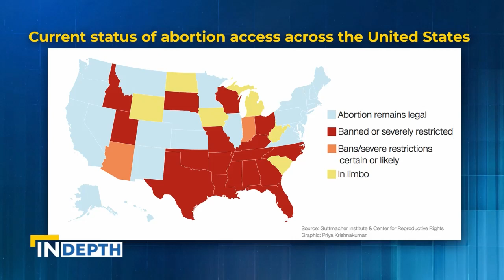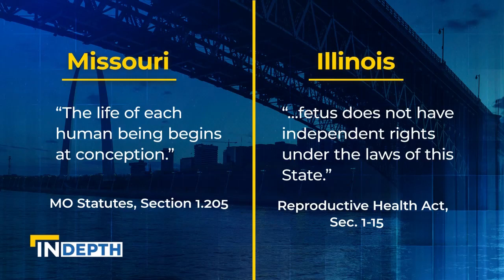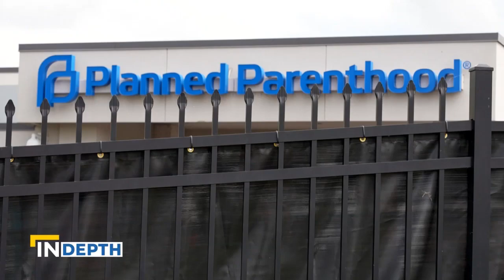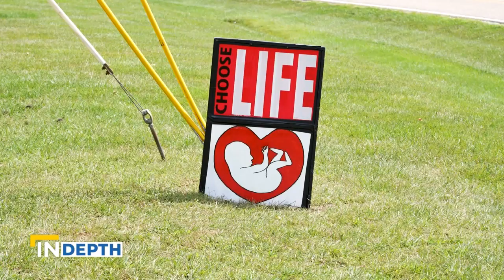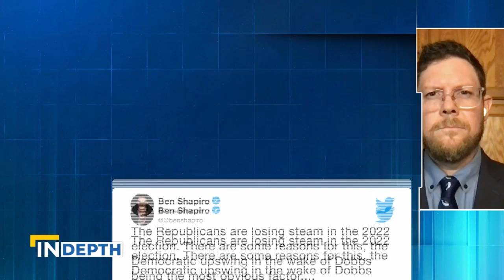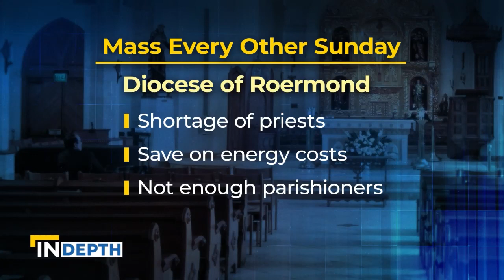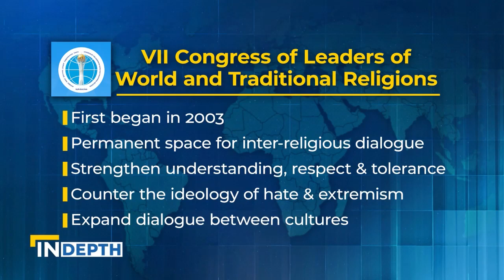Remembering Royalty: A Look Back at the 70-year Reign of Queen Elizabeth | EWTN News In-Depth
Remembering royalty: a look back at the 70-year reign of Queen Elizabeth II and her encounters with five popes. Our expert panel discusses what is next for the pro-life movement in a post-Roe world. Plus, what the Church believes about incremental abortion bans, and a preview of the pope’s participation in a global religious summit in Kazakhstan.